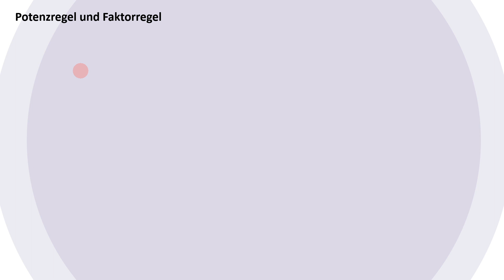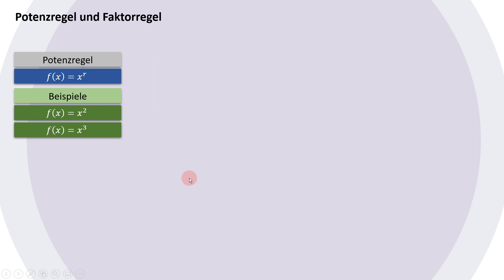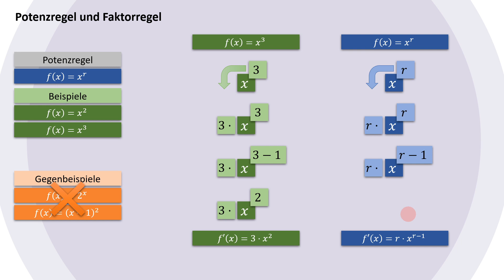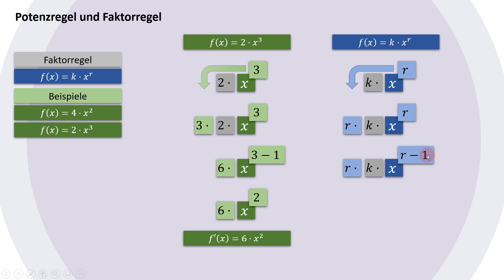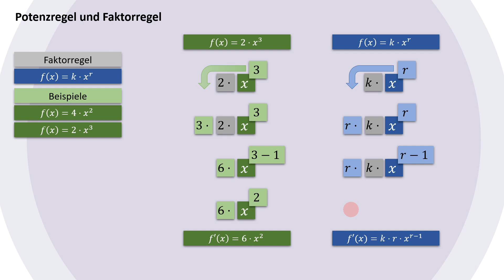Potenzregel und Faktorregel - Ableitungsregeln - einfach und anschaulich erklärt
Potenzregel und Faktorregel. In diesem Video erkläre ich einfach und anschaulich die Potenzregel und die Faktorregel beim ableiten.